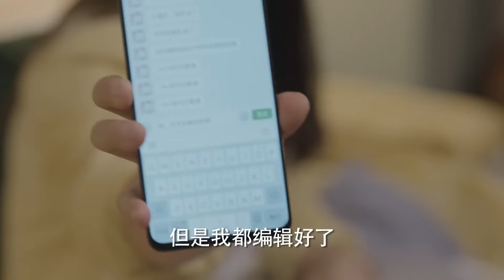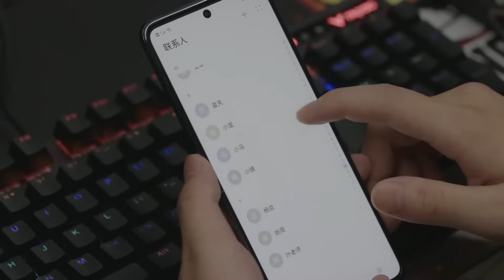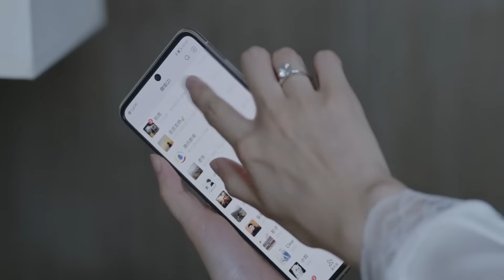[EngSub] 暴雪時分愛上你 12｜💘吳磊 趙露思北歐邂逅情定芬蘭❄️昔日桌球冠軍#吳磊 床咚天才少女#趙露思 “你嚐起來好甜”💋情場老手明撩懵懂少女🌹愛欲洶湧直叫她三天無力下床💓在暴雪時分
📺【暴雪時分愛上你 Love You in Snowstorm】 💘吳磊 趙露思北歐邂逅情定芬蘭❄️昔日桌球冠軍#吳磊 床咚天才少女#趙露思 “你嚐起來好甜”💋情場老手明撩懵懂少女🌹愛欲洶湧直叫她三天無力下床💓在暴雪時分 ，🔥️火熱更新中（10:00pm, GMT+8 二集連播）

💬劇情簡介：
　　工作狂姚薇是某公司商務部女總管，因太追求KPI而沒意識到夫妻關係已疏離，她統率的大部分是娘子軍的部門也出現女性特有的問題：懷孕、哺乳期媽媽、隱孕入職 。 就在此時，一直想要孩子的姚薇卻在事業上升期發現自己懷孕了。 得知姚薇懷孕，上司丁蘭挖角安欣來商務部做總監，給姚薇找來對手。 安欣不僅有資歷、老公加持，還是丁克，似乎能完美避開女性在職場的部分困境。 糾結後，姚薇選擇生下孩子。 就是這個決定讓一切改變了。 生活上，姚薇跟丈夫找回感情和信任。 工作上，她與對手攜手共進，為面對不同議題的女性同事提供協助。 正是她們在生育處境中展現的女士的品格，讓姚薇明白：人生的幸福千姿百態，事業成功是，當一個幸福的母親也是，公司領導彭總、丁總也逐漸明白，一家企業不能只 追求利潤，要讓員工健康成長，在工作和生活上獲得滿足感和幸福感。
🌟主演：吳磊 /趙露思
🎞️集數：40集

0:00 🔔最新甜寵偶像劇💘盡在【華語甜寵劇場】🔔歡迎訂閱
1:00 【暴雪時分愛上你 Love You in Snowstorm】每天更新🔝
5:00  💘吳磊 趙露思情定芬蘭❄️情場老手愛欲洶湧直叫懵懂少女三天無力下床💓